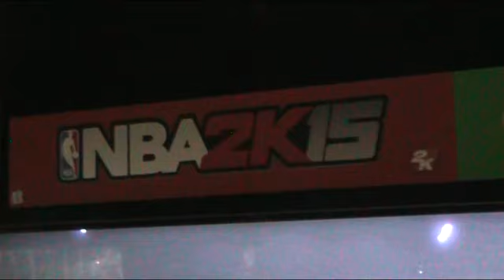NBA 2K15 NEW LEAKED GAMEPLAY!!!!! | Miami Heat vs. San Antonio Spurs!!!!!!!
►Let's aim for 50 LIKES if you enjoy and want more videos.

Follow WeNeverGaveUp_ on, Twitter, Instagram, and Twitch!
Thanks for all your support, rating the video and leaving a comment is always appreciated! - WeNeverGaveUp_